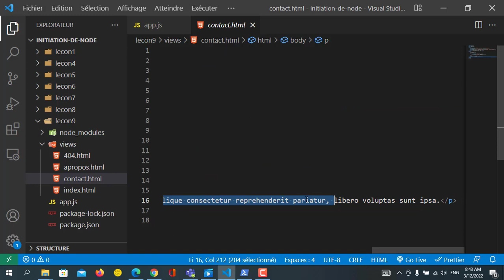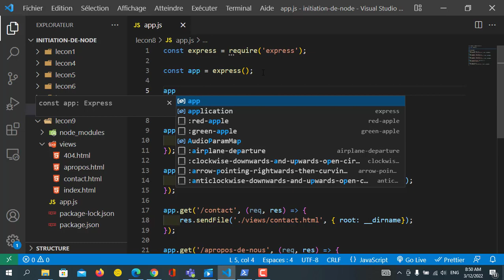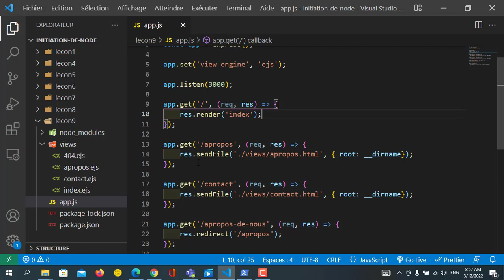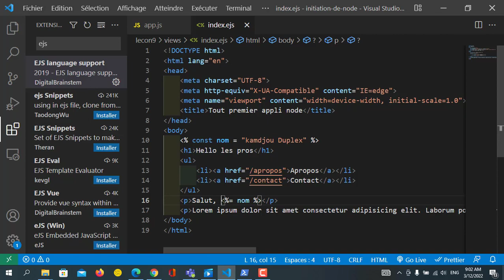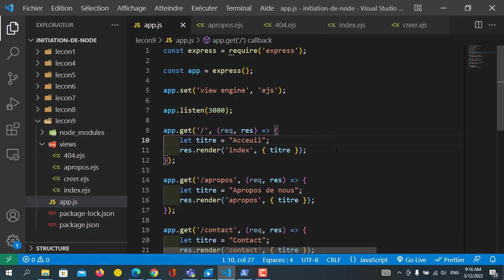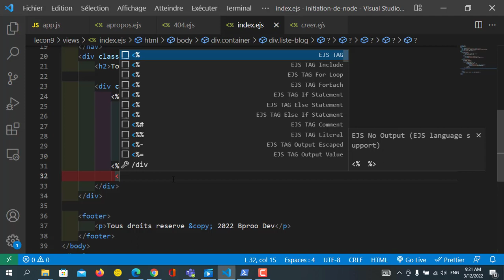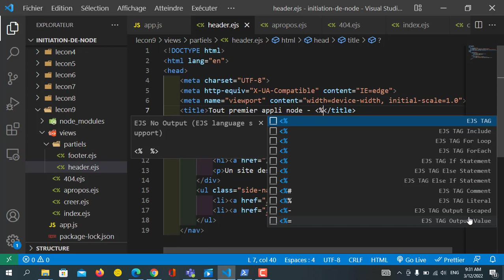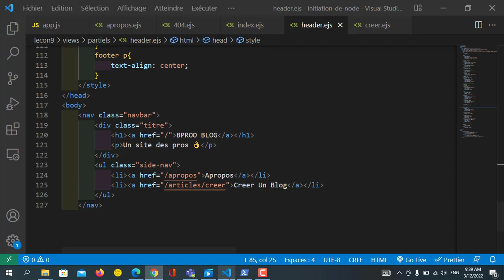Tutoriel Node.js pour les débutants : 9 - Comprendre les ejs template engine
Apprendrez les bases de node.js et devenez des pros
Ici je vais allez de zero pour vous donnez tous ce que vous avez besoin pour bien demarrer avec node js.

Apprendre le developement des applications web.

Liker la video: 👍👍👍
Partager: 🙌🙌🙌